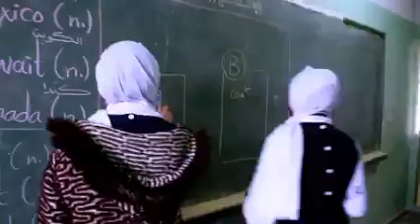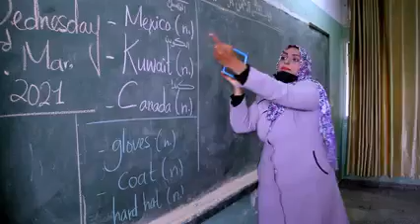Asma Mustafa's participation in the World Peace Song Project